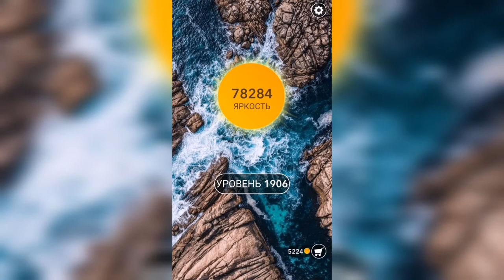Word / Слово Крест: Поиск русского кроссворда / Уровень 1906